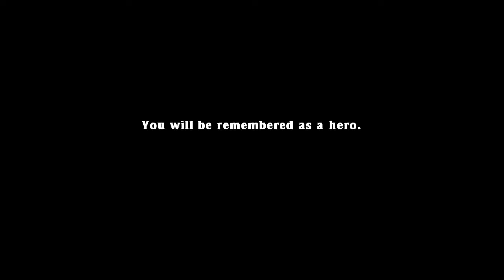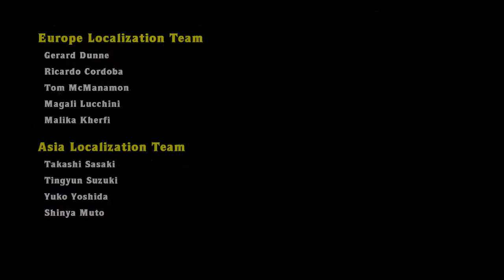Spelunky Daily Challenge - 17-09-2013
Yay, a nice daily challenge for once!

SPELUNKY! Join me while I explore the mines, jungle, ice caves, temple, [REDACTED], [REDACTED], and [REDACTED], why don't you?